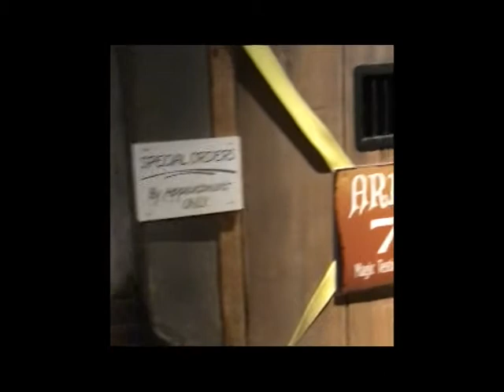Boo At the Zoo! Field Trip to Columbus Zoo and Aquarium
London shares about our recent fun Friday field trip to Columbus Zoo and Aquarium for Boo at the Zoo!